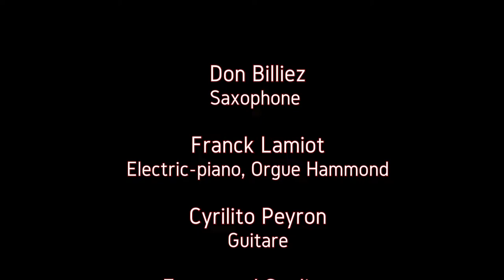Don Billiez à l'Apéro-Jazz du Provençal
Pour un premier concert au Provençal de Giens, nous avons eu le plaisir d’écouter Don Billiez, saxophoniste-compositeur, avec son quintet. Le public se balançait  sur sa musique jubilatoire, avec des accents rock-pop et Afro-soul. Belle soirée.